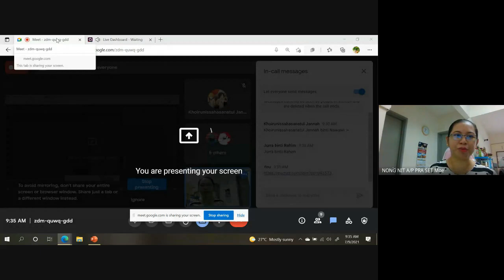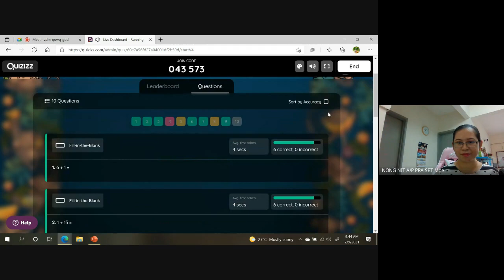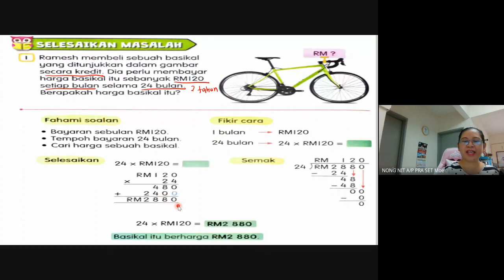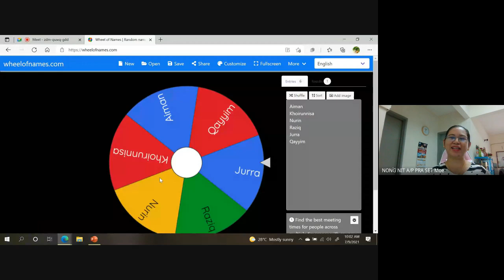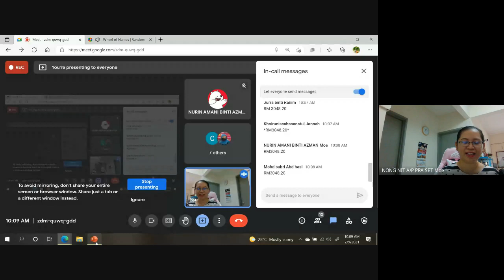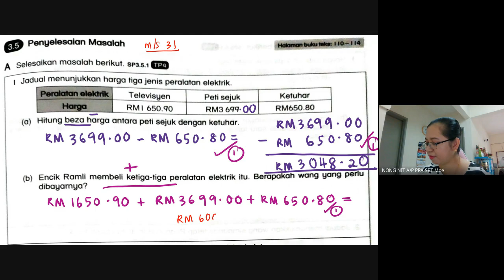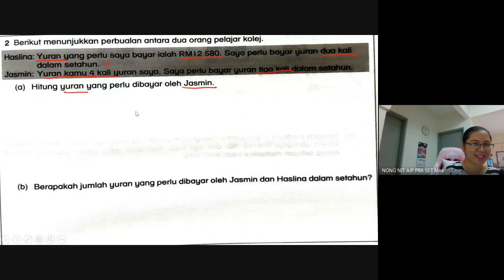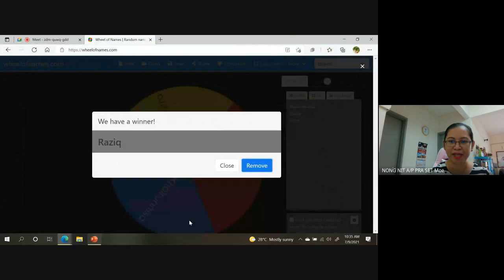PENYELESAIAN MASALAH WANG TAHUN 5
MATEMATIK 5 KREATIF
9 JULAI 2021